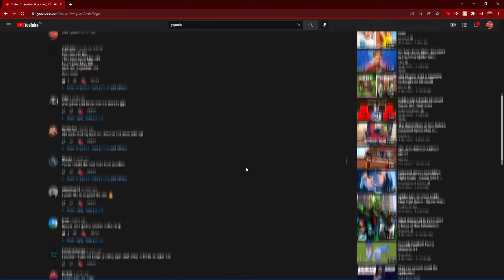Known Players: The Sequel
​destroying shorts youtubers fr
minemanner is way better than me in every rod gamemode stimpy is a legend and ash is way better than me in boxing

0:00-0:14 Start
0:15-1:10 Minemanner
1:11-1:57 DaddyAsh
1:58-2:11 Stimpy
2:12-2:27 Darthrai
2:28-2:49 Taykizz